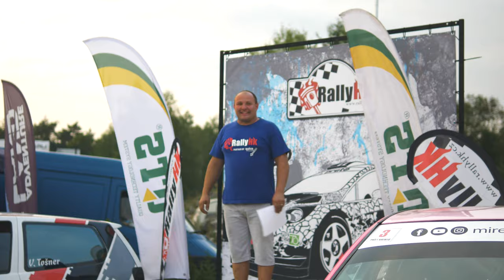GOLF 4x4 TDI Dominik Pluhař Rally HK 24.8.2019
GOLF 4x4 TDI Dominik Pluhař Rally HK 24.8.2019, Bělá pod Bezdězem